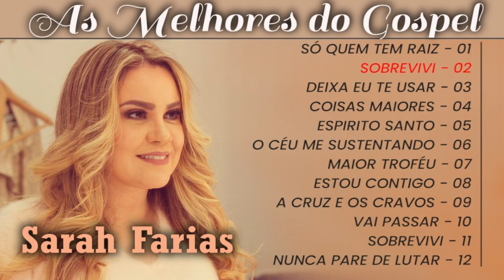Sarah Farias | Melhores e mais tocadas musicas gospel, só as tops cheias de Deus para te abençoar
gospel
musicas evangelicas
ouvir musicas
hinos evangelicos
louvores
musicas gospel para ouvir
hinos gospel
ouvir musicas evangelicas
cantores gospel
musicas evangelicas para ouvir
louvores evangelicos
louvores gospel
gospel musicas
cantores evangelicos
letras de musicas gospel
musicas evagelicas
ouvir musicas gospel
playback gospel
gospel
musicas evangelicas
ouvir musicas
hinos evangelicos
louvores
hinos gospel
ouvir musicas evangelicas
cantores gospel
louvores evangelicos
musicas evangelicas
gospel musicas
hinos evangelicos para ouvir
musicas religiosas
alessandro campos
ouvir musicas evangelicas
cantores gospel
louvores evangelicos
louvores gospel
gospel
musicas evangelicas
ouvir musicas
hinos evangelicos
louvores
hinos gospel
ouvir musicas evangelicas
cantores gospel
louvores evangelicos
musicas evangelicas
gospel musicas
cantores evangelicos
musicas evagelicas
ouvir musicas gospel
playback gospel
musicas religiosas
alessandro campos
musicas gospel
hino de fogo
edificam
padre marcelo
samuel mariano
música gospel
gospel
musicas evangelicas
ouvir musicas
hinos evangelicos
louvores
cantores gospel
louvores evangelicos
louvores gospel
gospel musicas
cantores evangelicos
musicas evagelicas
ouvir musicas gospel
playback gospel